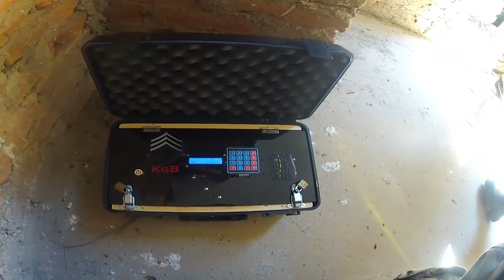MAGFED DAY 2 | CAPTURANDO LA BOMBA | TESISKILL (1era parte)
Gracias al equipo KGB MAGFED PAINTBALL por la excelente organizacion : Misiones, comida y excelente lugar de juego.

El objetivo de esta mision era CAPTURAR LA BOMBA, ACTIVARLA y RETENERLA 15 MIN.
La mision duro 45 minutos la cual controlamos desde el principio.

La jugada nocturna no la grabe por obvias razones pero se puso con madre